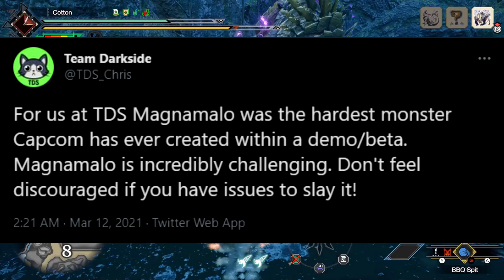Is Magnamalo Too Hard - Rise Difficulty Problem - Best Flagship Hunt - Monster Hunter Rise!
Magnamalo Rise Demo is upon us, lets hunt down the new Flagship! Enjoy!